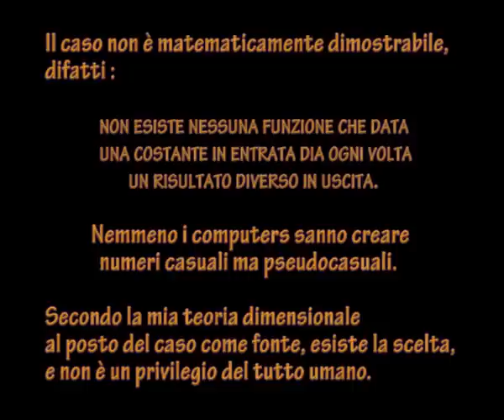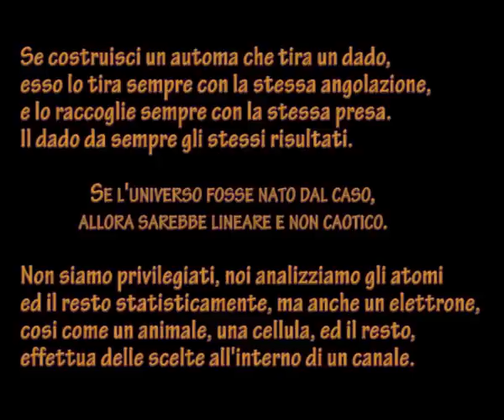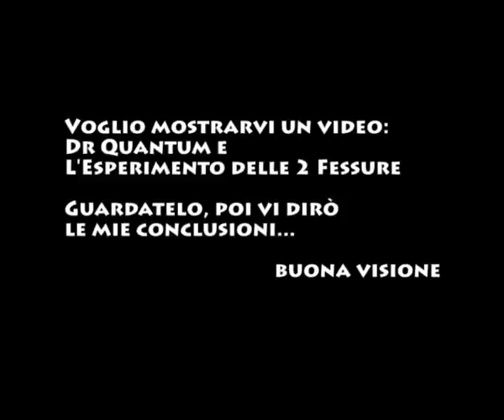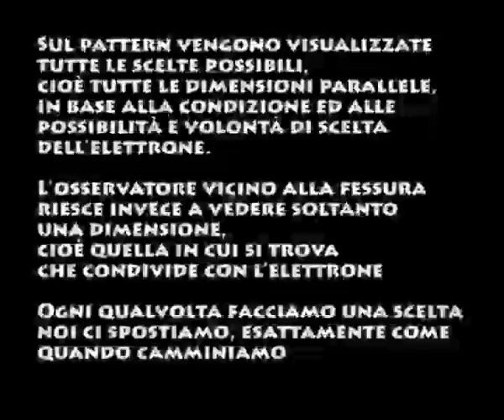Dio e scienza. Il caso non esiste...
«Come siamo intelligenti all'interno della nostra stupidità»

Ma davvero noi uomini presumiamo di essere gli unici ad avere il libero arbitrio?
E se l'avessero anche le particelle?
Immaginatevi cosa accadrebbe
Ma davvero ancora ci crediamo gli unici elementi dell'universo che possano
effettuare scelte logiche od illogiche, condizionate ma allo stesso tempo indipendenti?
Siamo davvero gli unici esseri a possedere il dono della volontà?

Semplicemente...
la fisica, la matematica, la scienza ammettono l'esistenza dell'entropia, cioè detto empiricamente l'energia che va in fumo.
Ma hanno sottovalutato la possibilità dell'esistenza dell'anti-entropia. La creazione.
Secondo le mie teorie sulla mia 5a dimensione, il caso come fonte non esiste, al suo posto esiste la scelta.
Definizione dal vocabolario della parola CASO:
Evento imprevisto ed imprevedibile...
Il caso non è matematicamente dimostrabile, difatti : non esiste nessuna funzione che data una costante in entrata dia ogni volta un risultato diverso in uscita. Nemmeno i computers sanno creare numeri casuali ma pseudocasuali.

Secondo la mia teoria dimensionale al posto del caso come fonte, esiste la scelta,
e non è un privilegio del tutto umano.

Questo implica per forza che la nascita dell'universo sia stata una scelta,
effettuata da chi? Da Dio. Mi dispiace ma la scienza ci da indizi che Dio esiste, non il contrario.

Il computer non è in grado di generare numeri casuali, ma pseudocasuali, con un seme, di solito si utilizza l'ora.
(timestamp) ma un abile hacker riesce a risalire al numero pseudocasuale precedente, se trova
il seme.

Se costruisci un automa che tira un dado,esso lo tira sempre con la stessa angolazione, e lo raccoglie sempre con la stessa presa.
Il dado da sempre gli stessi risultati.

Se l'universo fosse nato dal caso, allora sarebbe lineare e non caotico.

Non siamo privilegiati, noi analizziamo gli atomi ed il resto statisticamente, ma anche un elettrone,
cosi come un animale, una cellula, ed il resto, effettua delle scelte all'interno di un canale.
L'universo è nato per una scelta, questo implica l'esistenza di qualcuno che ha effettuato
quella scelta, e chi se non Dio?
Il cervello dell'uomo?

Darwin, si aveva ragione, c'è la selezione naturale, ma gli animali non nascono tutti allo stesso modo,
ma nel DNA ognuno intraprende una scelta diversa, c'è chi nasce col collo lungo, allora le giraffe col collo lungo sopravvivono.

La base dei numeri pseudocasuali è lineare, quindi se fosse il caso la fonte, le giraffe sarebbero lineari, cioè tutte fatte con lo stesso stampo, senza alcuna possibilità di adattamento.

Defiinizione scientifica del caso secondo la mia "teoria delle scelte":
il caso come fonte non esiste, in realtà non è altro che una risultante.
Una combinazione di eventi a catena, conseguenti a scelte:
logiche illogiche, razionali, irrazionali, condizionate, incondizionate, intraprese dal tutto.
Tutto=tutti gli elementi del micro-macro cosmo possono scegliere ed hanno un campo d'azione
lungo il proprio canale, ed una relativa condizione spazio-temporale

Concludo: In tutto l'universo,non esiste alcun oggetto che sia realmente fermo."

Voglio mostrarvi un video:
Dr Quantum e L'Esperimento delle 2 Fessure

Guardatelo, poi vi dirò le mie conclusioni...

...Sul pattern vengono visualizzate tutte le scelte possibili,cioè tutte le dimensioni parallele,
in base alla condizione ed alle possibilità e volontà di scelta dell'elettrone.

L'osservatore vicino alla fessura riesce invece a vedere soltanto una dimensione, cioè quella in cui si trova che condivide con l'elettrone

Ogni qualvolta facciamo una scelta noi ci spostiamo, esattamente come quando camminiamo

"la teoria delle scelte"
di Maurizio Ferraro

prossimamente una pubblicazione scientifica
oppure un bel libro di filosofia.

Video realizzato da Maurizio Ferraro

tuttologo ed Appassionato di fisica e matematica scrittore programmatore e futurista